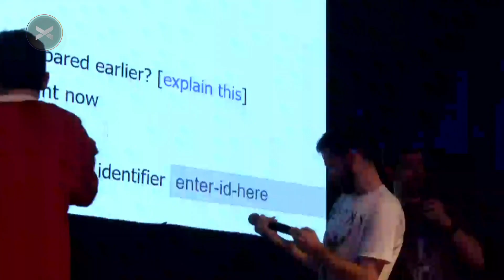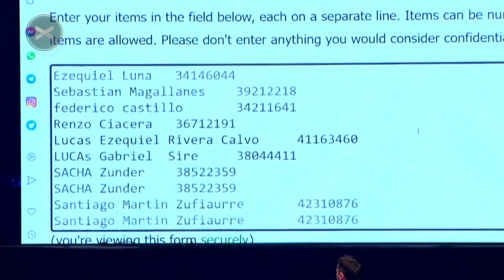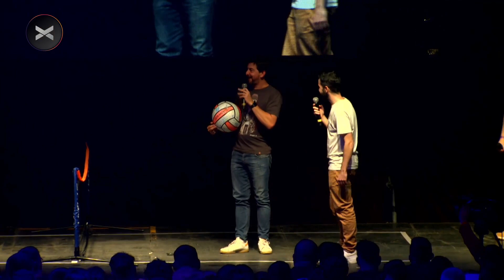ParenLaMano Completo - 01/11 | Vorterix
0:00 Intro
24:22 Nota Momo
57:59 Sorteo Mundial
1:06:50 Carrera en la pista
1:16:30 Fútbol tenis
1:26:13 "Che, el rengo quiere jugar"
1:29:45 Final del partido y cierre